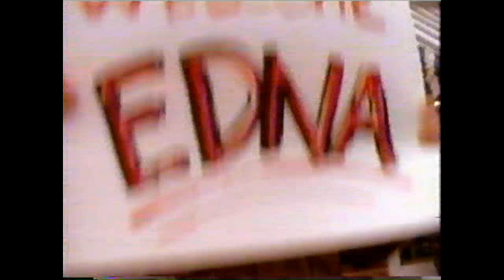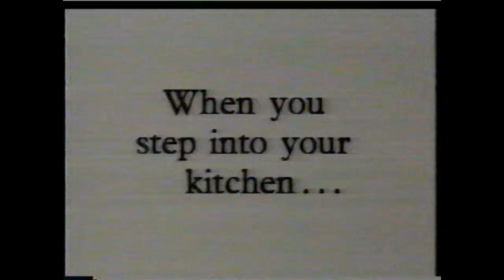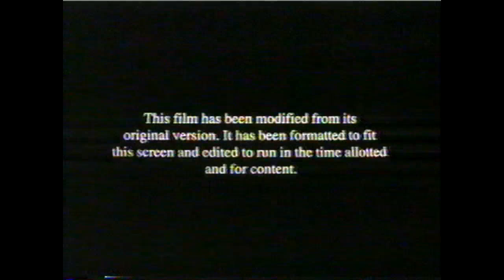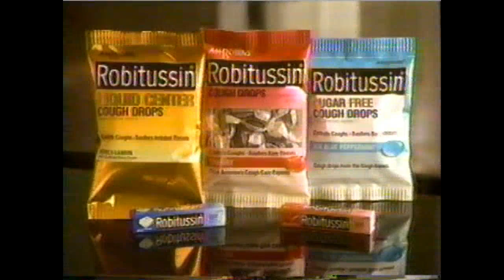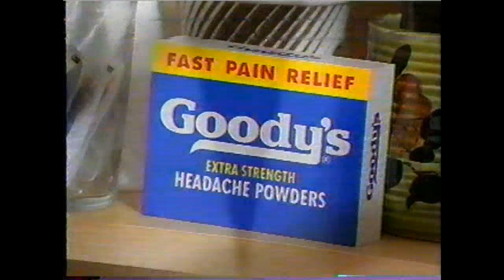November 17, 1996 Commercials - WAWS Jacksonville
Taken from The Rockford Files and the movie "Flashdance", which aired on the afternoon of November 17, 1996.